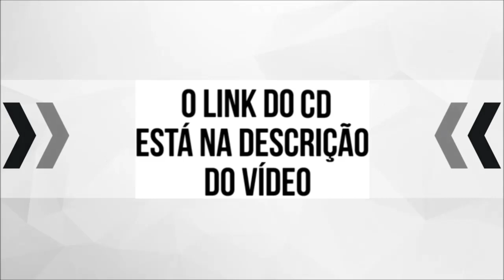MELO DE KABARE REMIX 2021